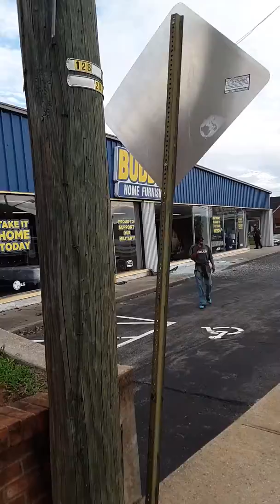Crash in lynchburg , fort ave 2019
The Goad almost got run over